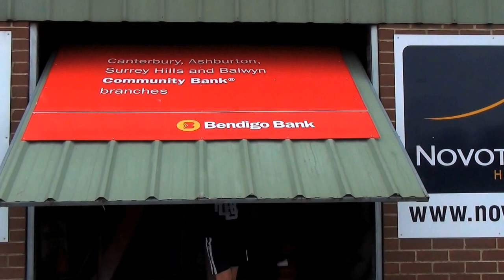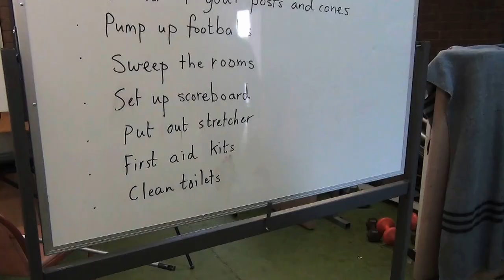EBJFC HOLDEN HGA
East Burwood JFC Under 9 Patrick Begley has a few jobs to do before each game, and he needs some help.

For the Holden Home Ground Advantage competition.